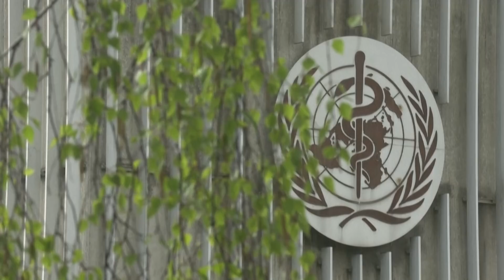New Covid-19 subvariants can reinfect Omicron-recovered patients, early studies find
A sudden rise in coronavirus cases in South Africa has scientists warning that two new subvariants can reinfect those who have recovered from a previous Omicron strain. The new variants, labelled BA.4 and BA.5, appear to be more transmissible than the already highly infectious parent strain of Omicron. But so far, these new variants do not appear to cause higher rates of serious illness.